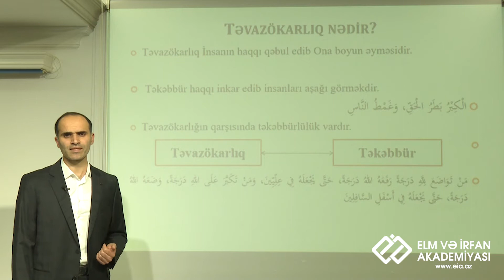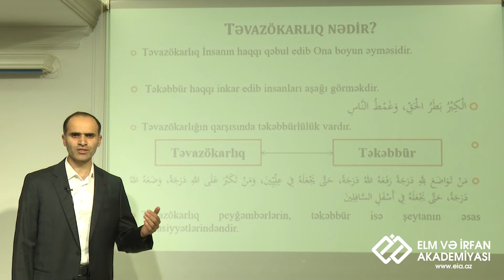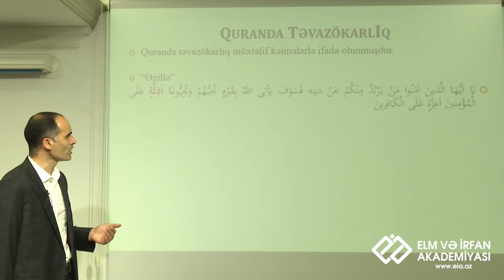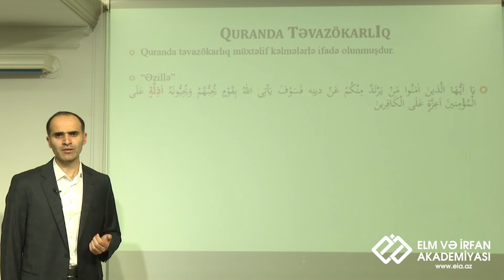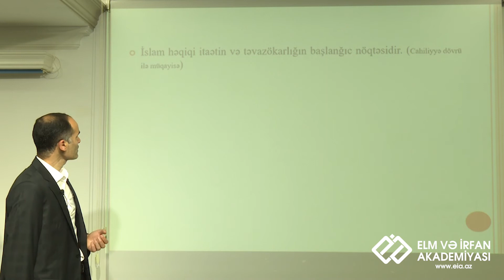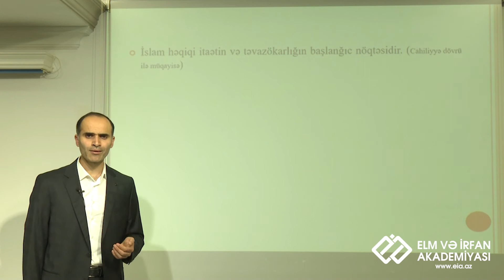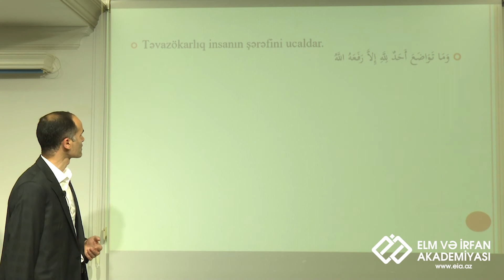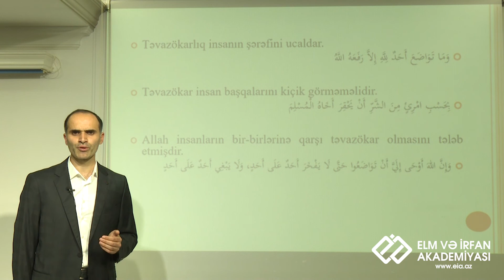İslam Əxlaqı (6-cı dərs) - Təvazökarlıq - f.f.d. Səfa Muradov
İslam əxlaqının əsas mövzularından biri olan təvazökarlıqdan bəhs olunmuşdur.
Təvazökarlığın Allah dərgahında insanın dərəcəsini yüksəltdiyi və təvazökarlığın ziddi olan təkəbbürün isə insanı Allahdan uzaqlaşdırdığı izah edilmişdir.

1.  Videonu bəyəndinizsə LİKE düyməsinə tıklayın ki, video daha çox insana çatdırılsın.
2.  Ən yeni videolardan xəbərdar olmaq üçün kanalımıza ABUNƏ olun və "zınqırov" işarəsinə tıklayaraq bildirişləri aktiv edin..